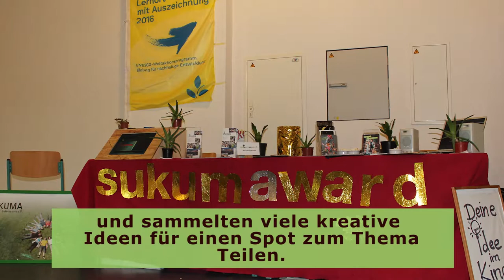Sukuma Award - Making of 'Einkaufen am Earth Overshoot Day'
Gedreht am 14. Mai 2017 in der VerbraucherInnengemeinschaft Grüntal auf der Kamenzer Straße in der Dresdner Neustadt.